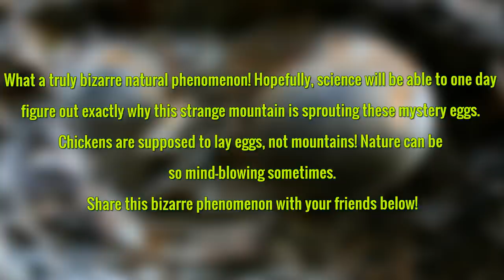Every 30 Years, People From All Over The World Come To See Rock Wall Laying Eggs!